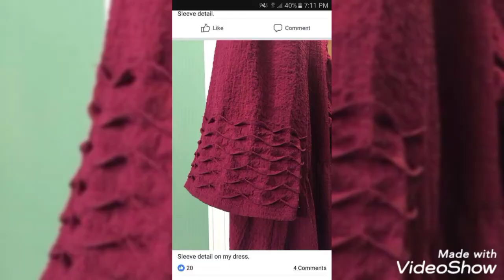New and letast trousers design ideas|| Capri shalwar plazo poncha design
Assalam-o-Alaikum g aj me apke Liye ho buht he khubsurt trousers design Jo k apko buht he pasnd aye gye inshallah please watch my all videos my new channel please my channel like and subscribe my channel name fashion with ayat my name is Maria